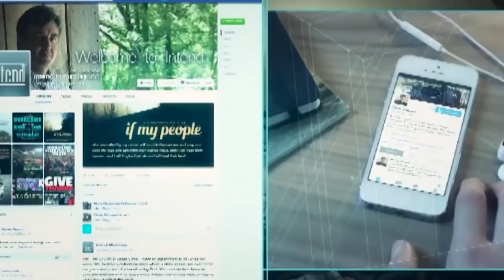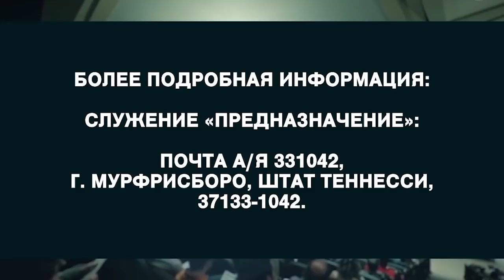Следование за Христом. «Предназначение» (1921)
Аллен Джексон не хочет, чтобы мы расценивали нашу веру лишь как билет на небеса. Он хочет, чтобы мы шире смотрели на свою жизнь последователей Христа, зная о множестве возможностей, а не только о пункте назначения в вечности. Рассматривая Евангелия от Марка, пастор хочет донести мысли о том, что следование за Христом – это инвестиция нашей жизни.

Это увлекательная тема. Бог сегодня приготовил для вас нечто особенное. Отличного вам урока.